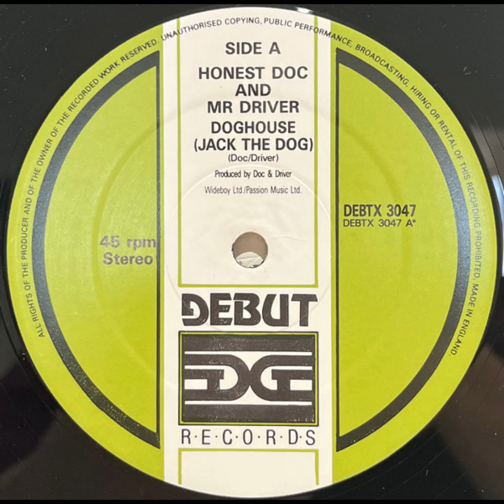Honest Doc. & Mr Driver - The Spell (1987)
Debut Edge Records 1987
Doghouse (Jack The Dog) EP